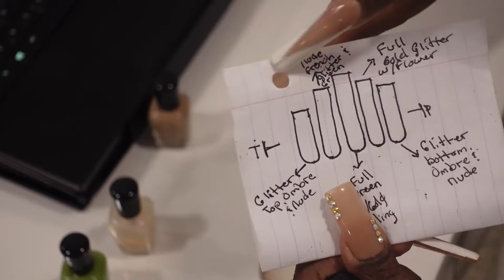Vlogtober 2022 Day 8: Fall Freestyle Nail Set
Hey y'all in todays video, Vlogtober day 8: Fall Freestyle Nail Set i'll be trying my hand at doing press-ons with press on on lol.